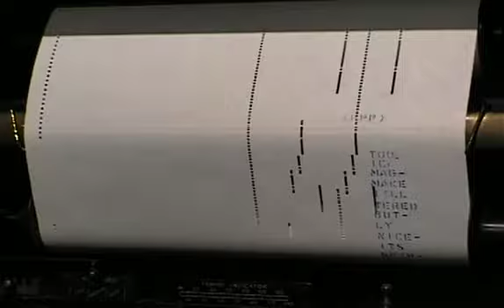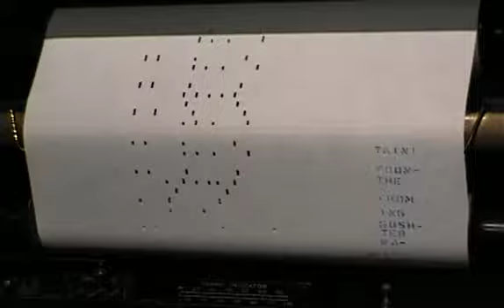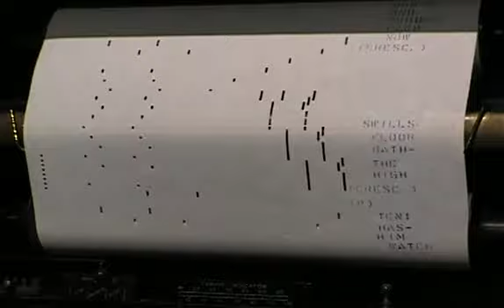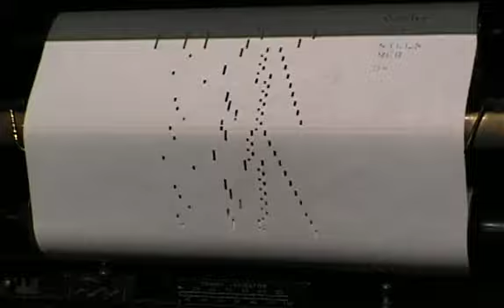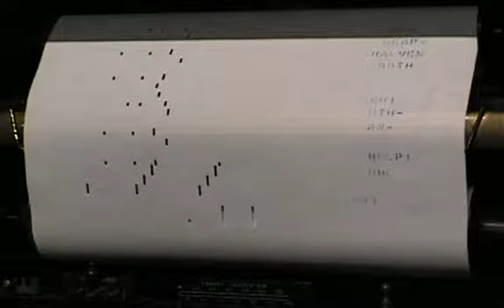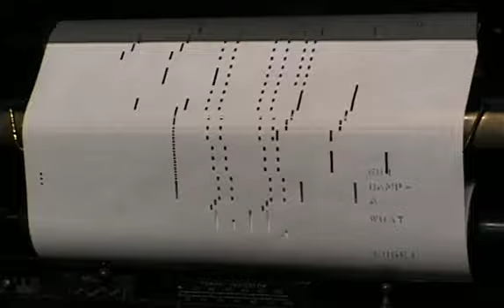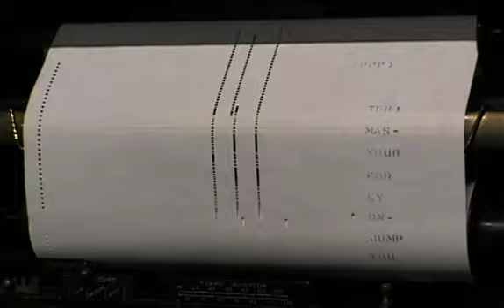Sorcery 1.01 - Sorcerer's Apprentices Needed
Sorcerer's Apprentice by Dukas. Piano arrangement on hand-punched paper. A dynamic, magical, mesmerizing piano roll rendition. Performed and interpreted on a player piano from the 1920s. We also performed this music roll on a player organ for a peak experience. Not for the faint-hearted.  No Harry, you're at MIT, now.